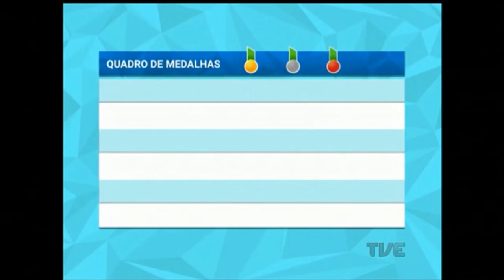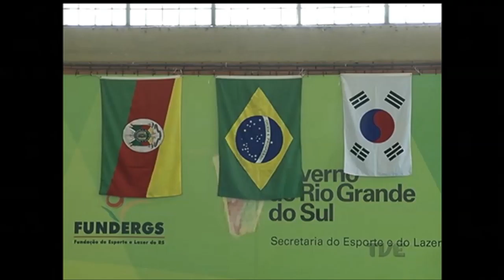Plano de Jogo | TVE - 09/8/2016